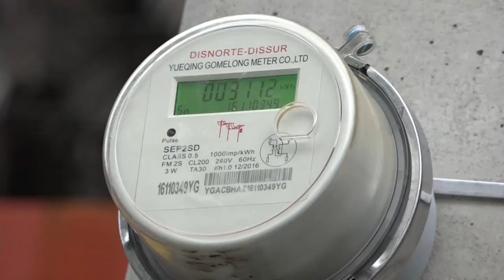Faltan leyes específicas para el fomento y apoyo a MIPYMES en Nicaragua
Noticias12Nicaragua Faltan leyes específicas para el fomento y apoyo a MIPYMES en Nicaragua.